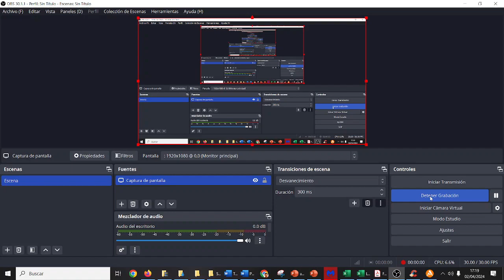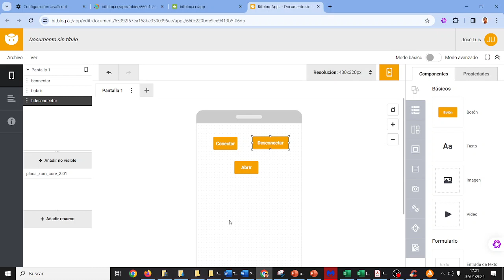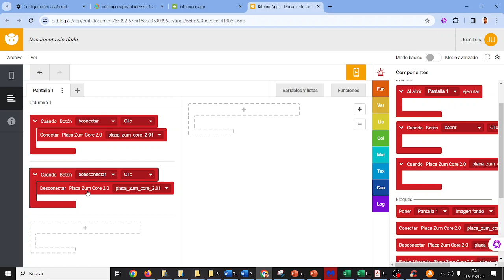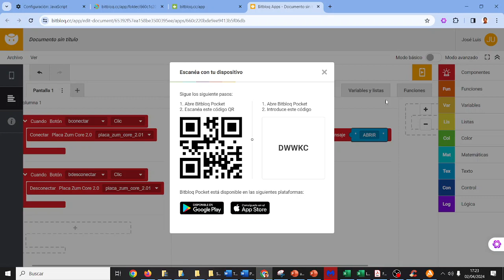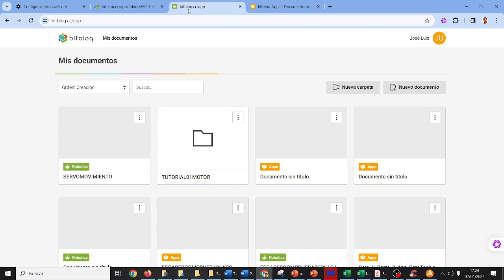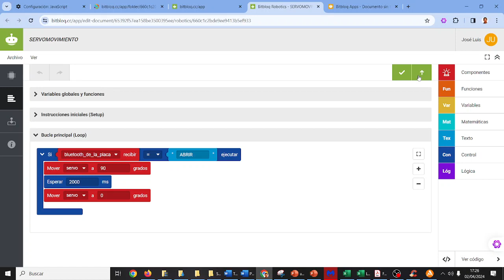RETOTECH Servo activado por app App Fundación Endesa IES Monterroso